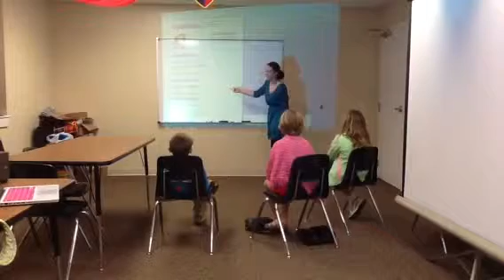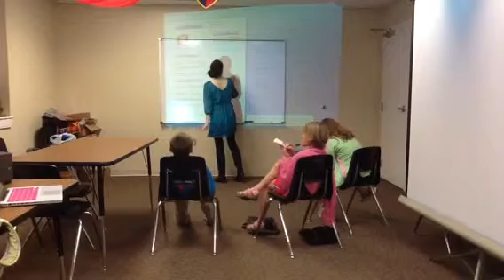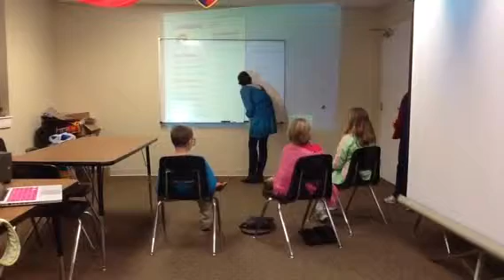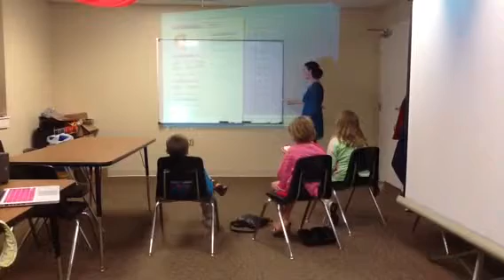Breakthrough Collaborative Video